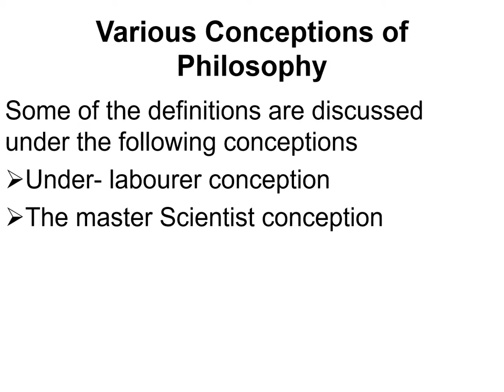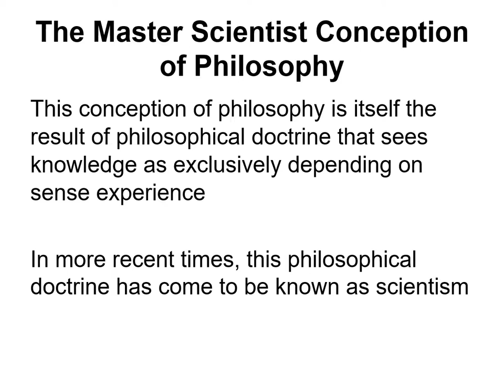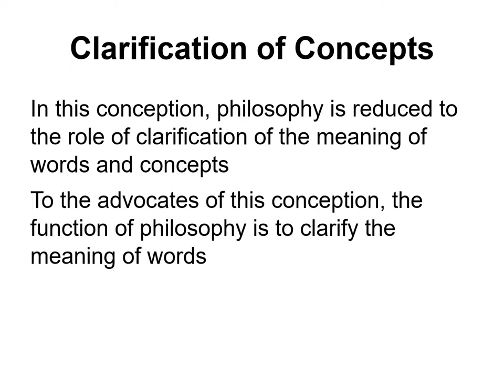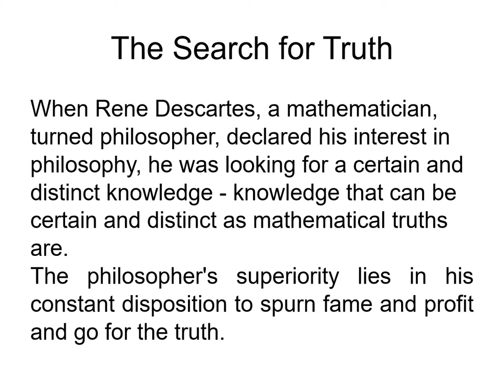GST203 module 1 unit 1rec: Definition and Scope of Philosophy